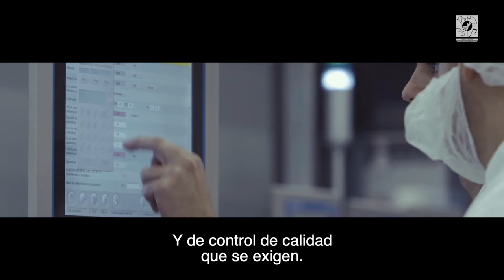Mensaje de la infarvet ante Covid-19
La INFARVET ante el escenario pandémico provocado por el COVID-19